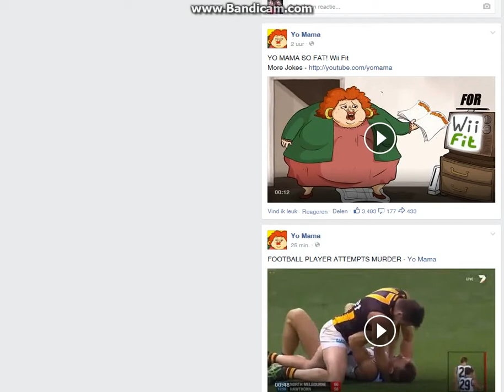BFP4F - 37 / 7 - M98b - VssVintorez - scattergun - khukri blade - Oman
using viper mags stabilized stock and precision barrel